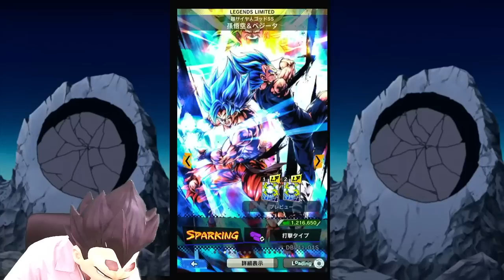100連チケットガチャを引いてみたら過去1興奮できた！【ドラゴンボールレジェンズ】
■BGM＆効果音素材使用サイト
魔王魂

とりあえずみんなきれくれてありがとうな！
貴様らがナンバーワンだ！

【撮影&編集:ゴワス】